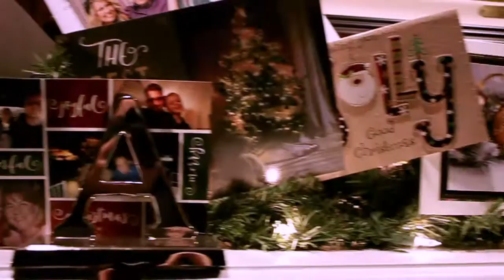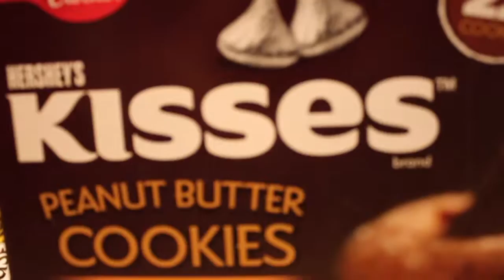A Murry Christmas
A Murry Christmas and may your New Year Dreams by Bright!